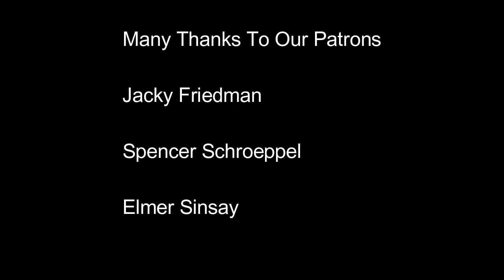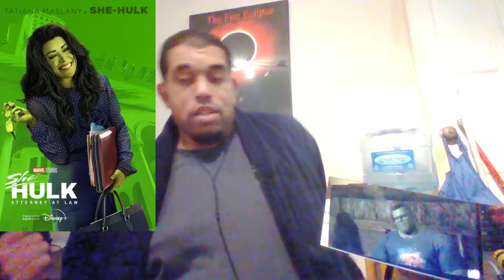(Wait, So Steve Never. . .?) SHE HULK: ATTORNEY AT LAW EPISODE 1 (REACTION)